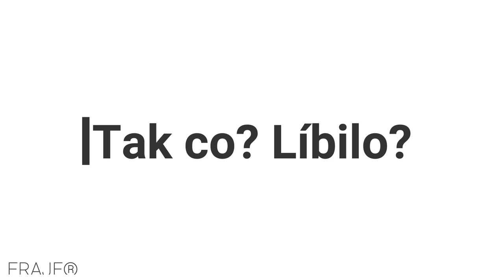Vito, otevři ten kufr. - PARODIE [Mafia 2]🤣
A máme tu další díl parodie na Mafii 2 ze série: Sranda musí být🤣
Zdroj: Hra Mafia 2
.Good Friend..Good YouTubeR.
©Fraje®2020